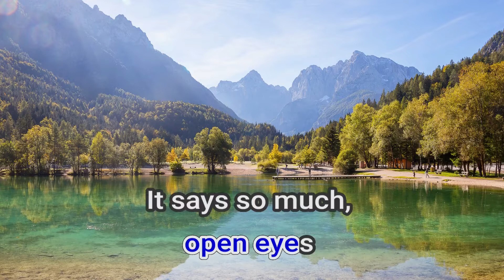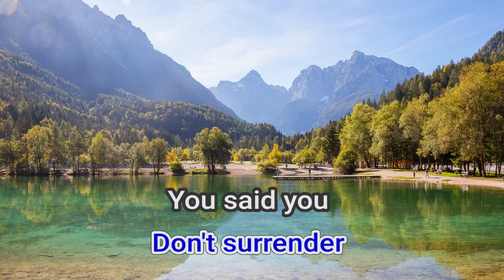18361 Remember December Demi Lovato